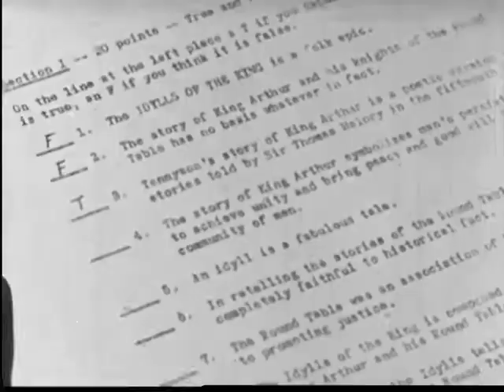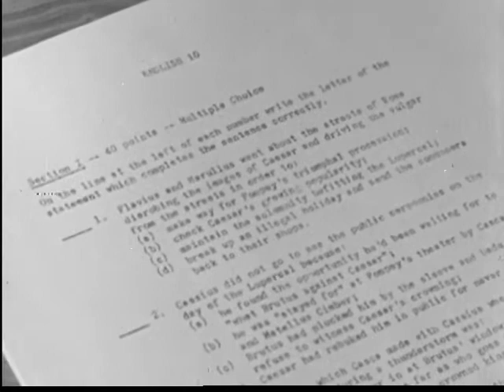How To Take A Test (1956)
Pay attention: there will be a test on this.

Producer: Centron Corporation
Production Company: Young America Films, Inc.